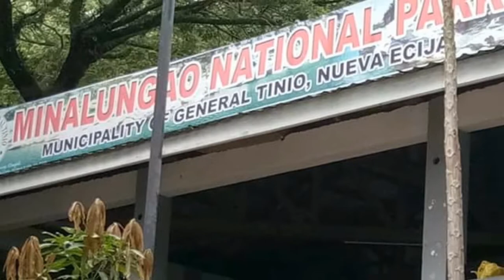hanging bridge swimming zipline Picnic & Adventure at Minalungao National Park In Gen. Tinio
hanging bridge swimming zipline Picnic snd adventure at minalungao national park in Gen. Tinio Nueva Ecija. Our group organized to have some picnic and adventure outside manila. And Minalungao National Park is our choice. So we've planned to rent a van and contributes some amount for our travel adventure. We've enjoy each others compsny. Theres lot of fun snd joy in our hearts to be with fellow managers and staffs with some friends too.